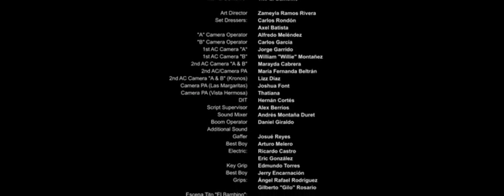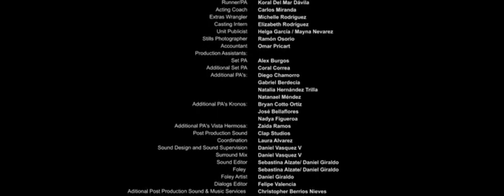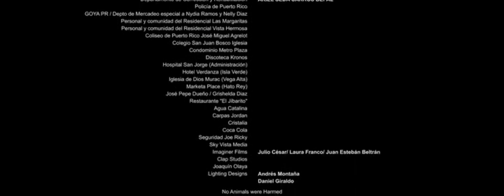19 de julio de 2023